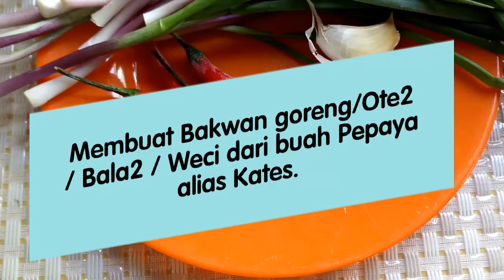Raw papaya|bakwan kates muda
Tak akan pernah lelah saya mendoakan Semoga yg menonton video saya, yg mengsubcribe Chanel saya selalu keadaan sehat, rezki melimpah dan Selamat Dunia ahkerat. Aamiin Aamiin Allahumma Aamiin 💚
Dalam video kali ini saya membuat Bakwan goreng atau weci atau Ote Ote dari buah pepaya muda.
Silakan di coba, Semoga bermanfaat 😘
Jangan lupa juga tonton video di bawah ini